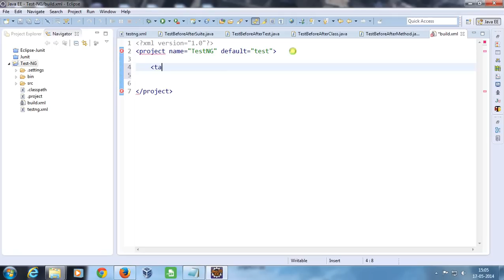2. Ant - Build xml || [FOR COMPLETE VIDEO] || [CHECK DESCRIPTION]